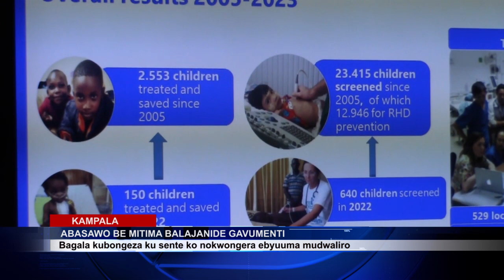OKUJANJABA ENDWADE Y'OMUTIMA